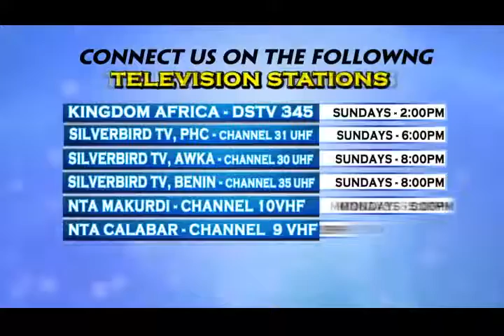BIAFRA LATEST NEWS: POWERFUL MESSAGE FROM OBASANJO DEMANDING REFERE...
BIAFRA WAR CONTINUES, WATCH OUT!